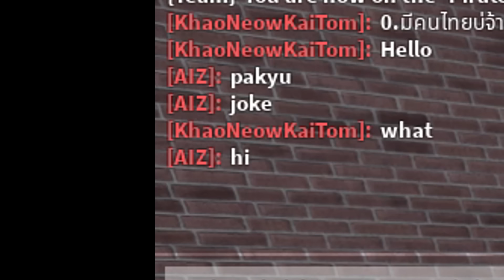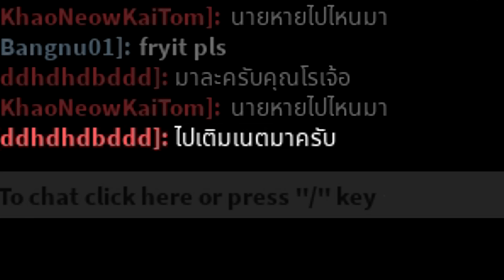ทําไมพวกนายถึงมาเป็นโจรสลัด..?? [Blox Fruits]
ขอบคุณทุกคนที่รับชมคร้าบ